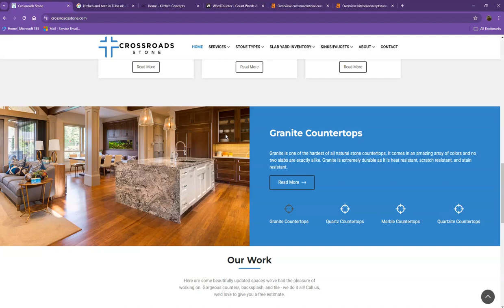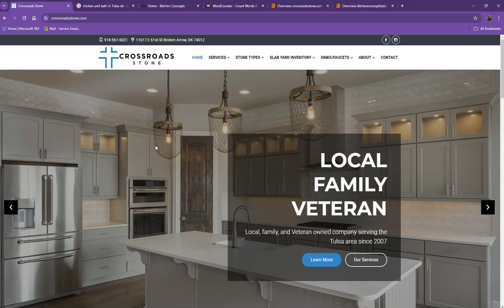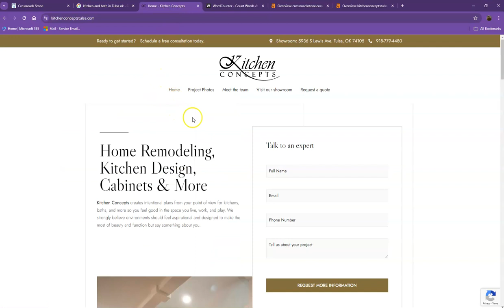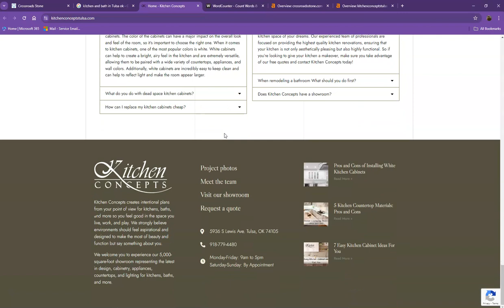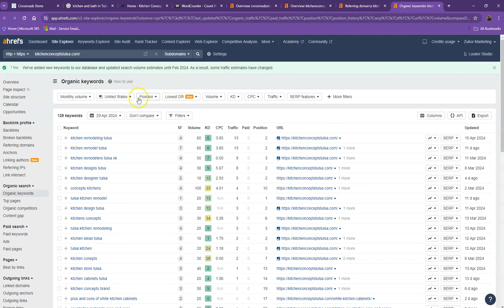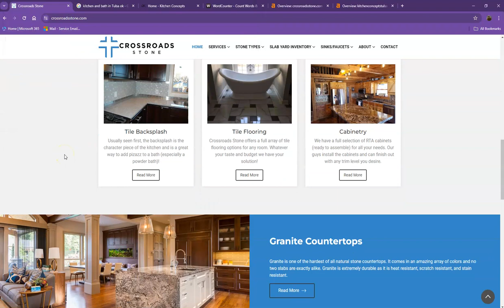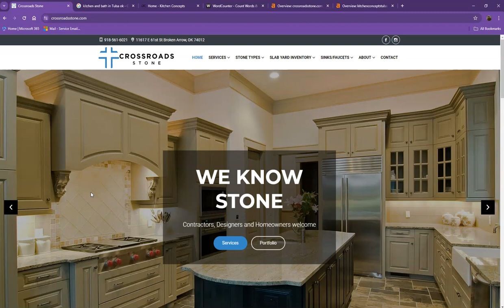Website Analysis Video for Crossroads Granite